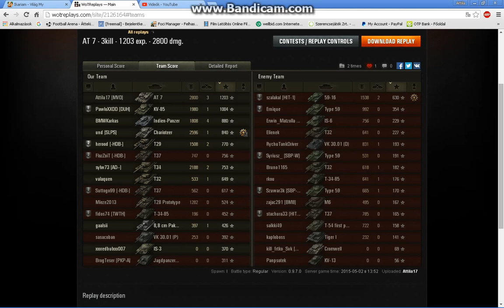World Of Tanks: AT 7 - 3kill - 1203 exp. - 2800 dmg.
Player: Attila17
Medal: Sharpshooter, Fire for Effect, Bruiser
If you would like to contribute to the operation of the channel , you can do it here, much small one achieves a lot :)